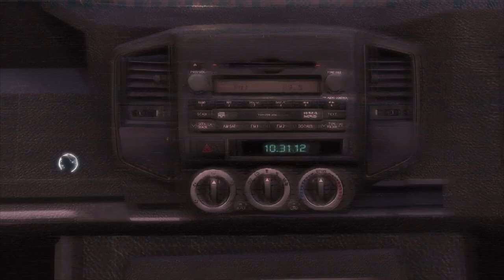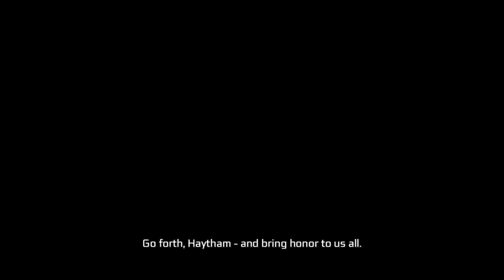Assassin's Creed 3 Remastered Part 1 - Blind Playthrough | PS4 Pro Gameplay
Review Copy provided by Ubisoft :)